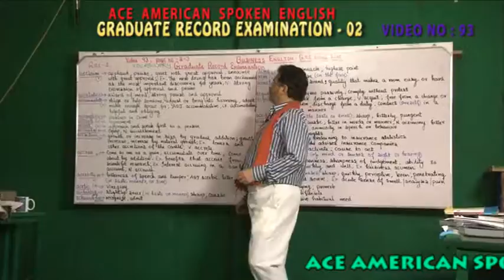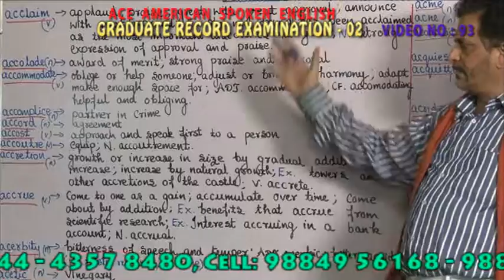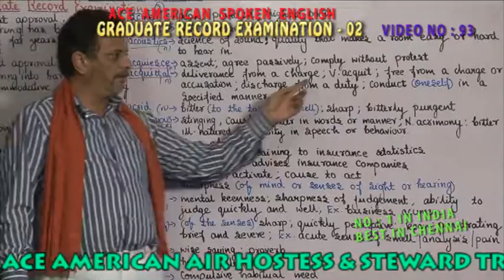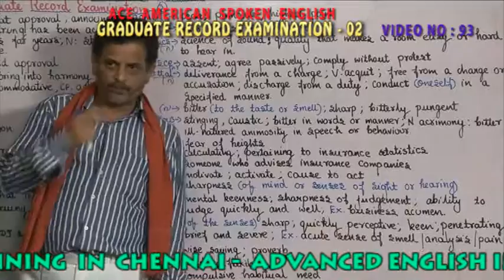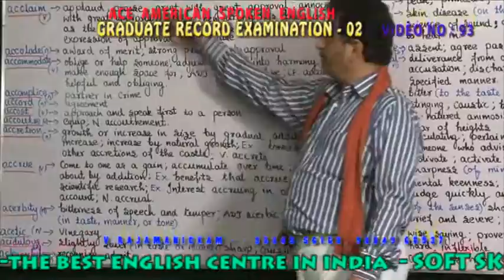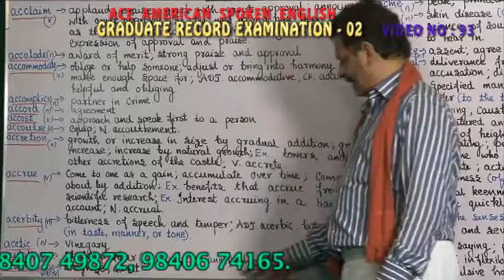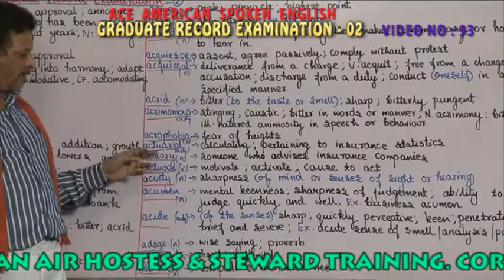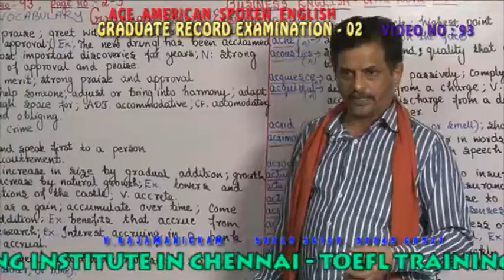BUSINESS ENGLISH VIDEO 093 GRADUATE RECORD EXAMINATION 02